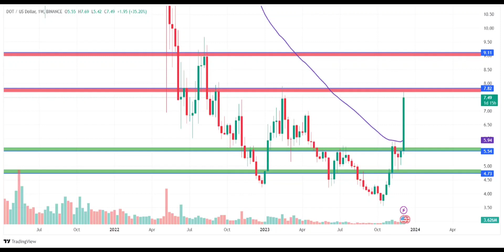Polkadot(DOT) Coin Price Prediction 2023 / Polkadot(DOT) News Today/Polkadot(DOT) Technical Analysis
🚀 Calling all Crypto Enthusiasts! Get ready for an exciting video where we delve deep into Polkadot (DOT) and its potential in 2023. Here's what you can expect from this video:

💰 Polkadot (DOT) Coin Price Predictions 2023:
Are you curious about what lies ahead for Polkadot (DOT) in 2023? We've got you covered with expert analyses and market data to provide insights into the potential future of DOT's price.

📰 Polkadot (DOT) News Today:
The cryptocurrency world is always on the move. In this video, we'll keep you up to date with the latest news and essential developments related to Polkadot (DOT). Stay in the know about what's shaping the crypto landscape.

📊 Polkadot (DOT) Technical Analysis:
We'll take a deep dive into Polkadot's (DOT) charts, breaking down recent price movements. By examining technical indicators and patterns, we'll identify potential support and resistance levels, helping you understand the trajectory of Polkadot (DOT).

Thank you for tuning in, and enjoy the video! 🚀📊📺🌟